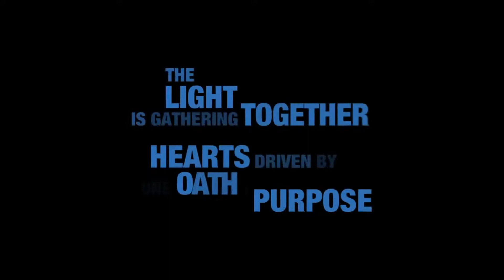Top 10 Games At E3 (2018)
Here we have a list of our top 10 most anticipated games.  All announced at E3 of 2018, these are the games we are very excited to play.